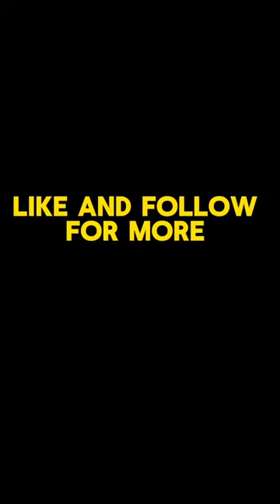Disneys use of propaganda during WW2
Hi

Description:
Embark on a journey through the annals of time with our groundbreaking AI-made history short film. Witness the convergence of innovation and imagination as we delve into pivotal moments in human history, reimagined through the lens of artificial intelligence. From ancient civilizations to modern marvels, experience the transformative power of technology as it reshapes our understanding of the past and propels us into an awe-inspiring future. Join us as we uncover untold stories, unveil hidden truths, and explore the limitless possibilities of the digital revolution. Welcome to a new era of storytelling, where history meets innovation in a mesmerizing fusion of human creativity and machine intelligence.